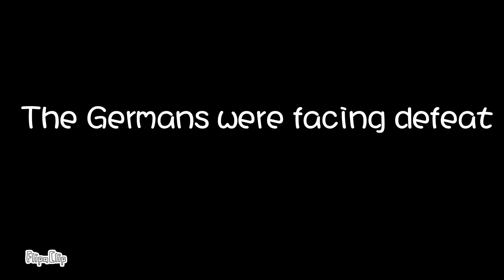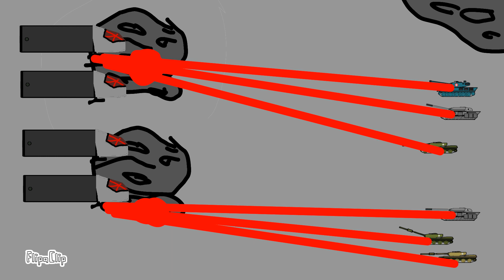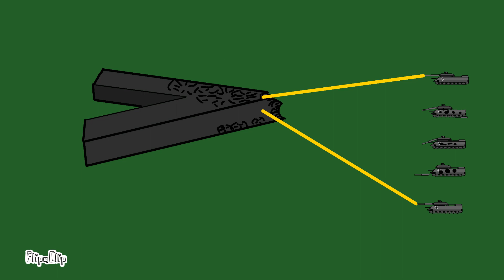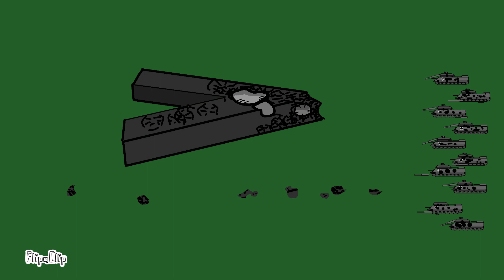FLIPACLIP ANIMATION ALIEN WAR(PART 5)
WW2 ERA WAR OF THE WORLDS